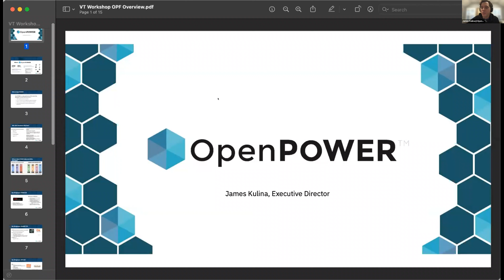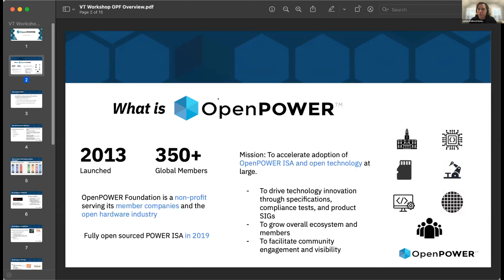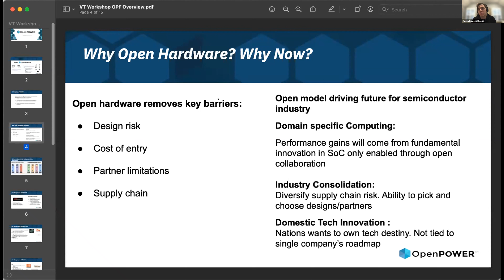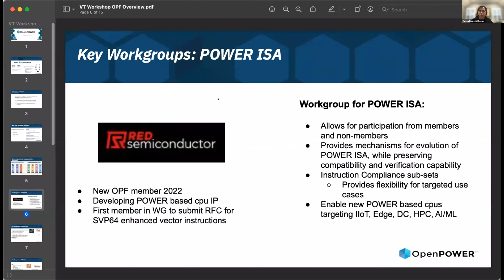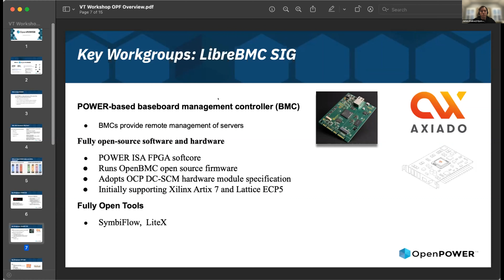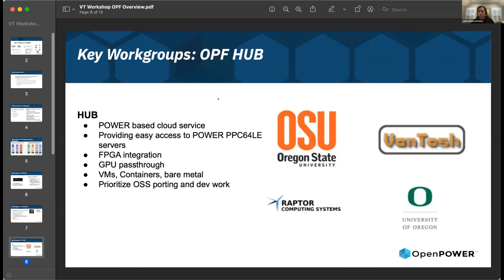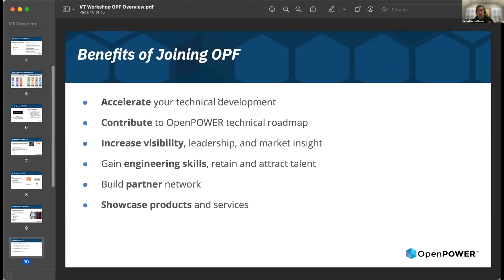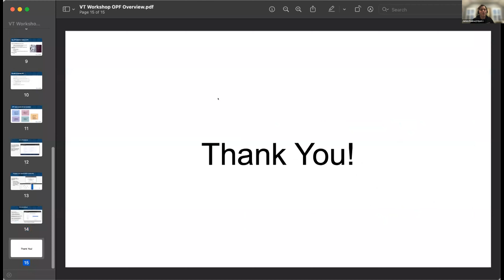About OpenPOWER | James Kulina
Mr. James Kulina, Executive Director from OpenPOWER has delivered his speech on features of OpenPOWER foundation.